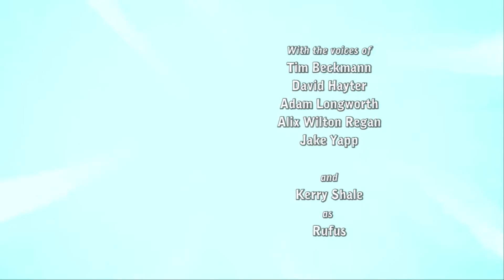Let's Play: Deponia Doomsday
This second chapter of the point-and-click adventure series with a distinct sense of humor features new puzzles, situations, and a few minor more action-oriented sequences to boot.